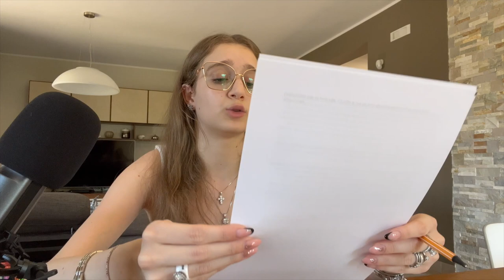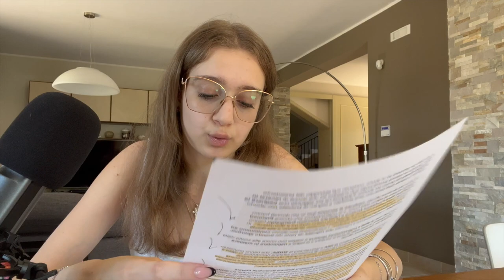"Roe v. Wade Overturned", lo sport USA sfida la Corte Suprema e difende il diritto all'aborto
Eccoci con la seconda puntata della seconda serie di questo podcast, e oggi parliamo di un tema molto delicato. Oggi parliamo di un diritto umano, che la Corte Suprema statunitense ha deciso di negare alle donne del proprio Paese. Oggi parliamo di aborto. Una pratica che tornerà a essere clandestina e, di conseguenza, estremamente pericolosa per tantissime donne americane. In particolare per la loro vita. Quella a cui gli anti-abortisti dicono di essere tanto affezionati.

Segui il podcast "Carmen into basketball" su tutte le altre piattaforme dedicate!

Amazon Music: